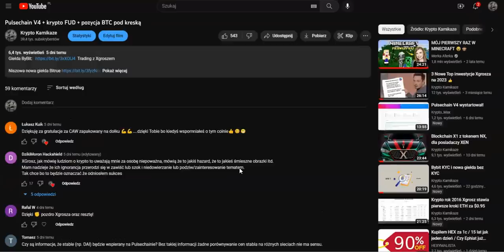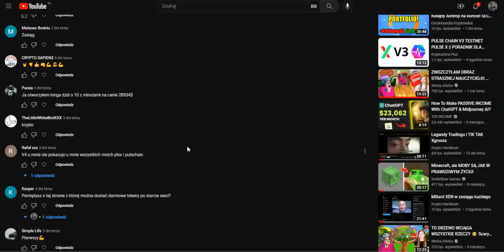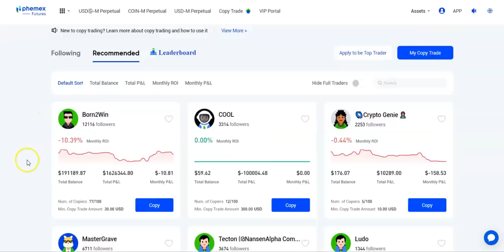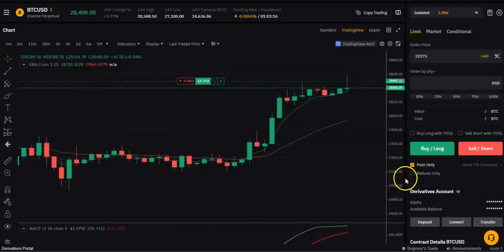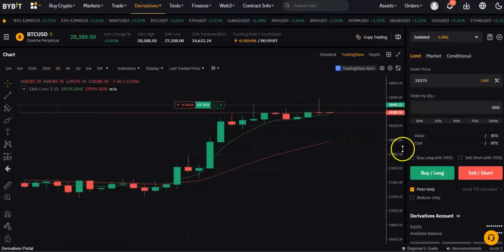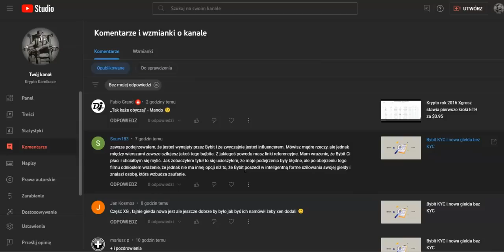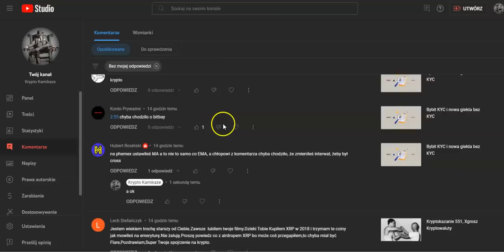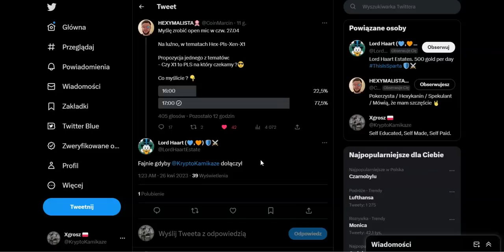Mega strata na Krypto - jakoś to przeżyje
Ryzyko.